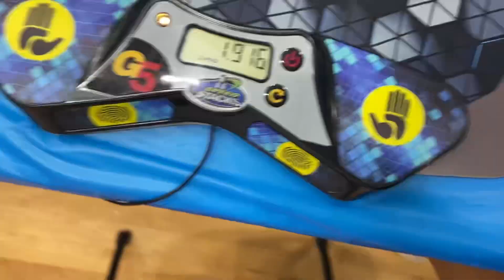1.91 official Pyraminx Single (PR)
The scramble had a full solved side with an easy l3e case……..

Pyra: Modified Moyu weilong magnetic (standard)

Ontario championship 2024 2nd round 5th solve